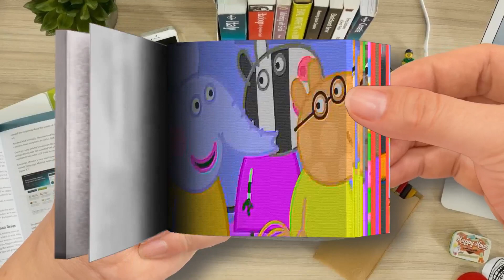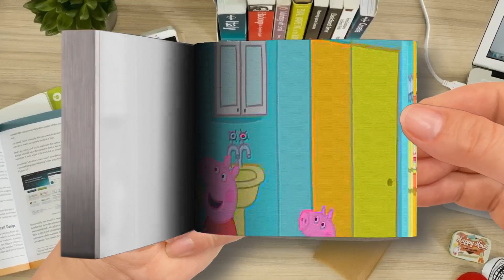Top 10 Peppa Pig Musical Moments 🎶 @Peppa Pig Official Channel Part 3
🌈 Flip Book Cartoon
Thanks! 💖💖💖💖💖